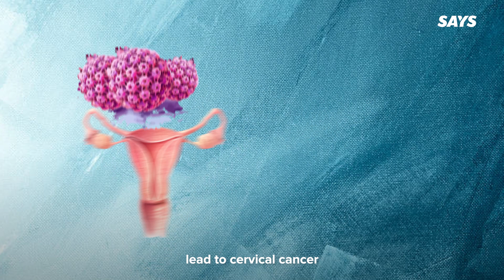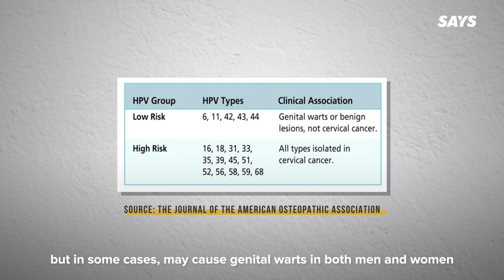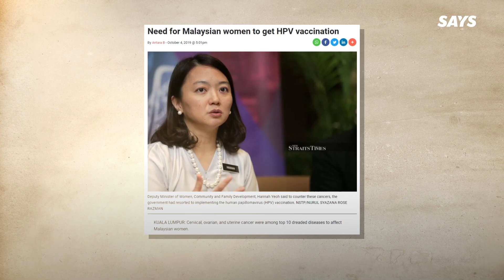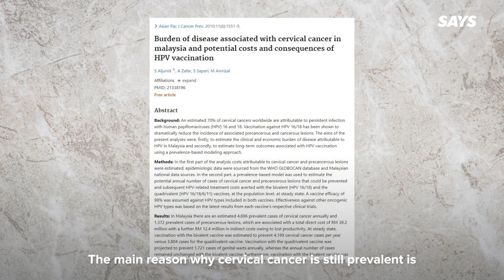Why You Should Take The HPV Jab | SAYS In A Nutshell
“If I’m not having sex, tak yah lah worry about HPV kan?”

FALSE.

HPV affects almost all of us. It causes cervical cancer and kills thousands of Malaysian women each year. But did you know that this cancer can be eliminated if we just took a couple of preventative steps?

Let's talk about the HPV vaccine.

To understand this topic better, we spoke to Dr. Woo Yin Ling, gynaecological oncologist and founder of Program Rose, Malaysia's first HPV self-testing programme.

Production Crew:
Producer - Brenda Mak
Editor - Ari Adzmin